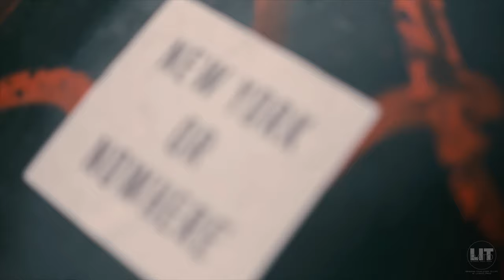The Proposal - Julia and Alexander - UHD 4K 24P 100Mbits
Video Gear - Fuji XT4 / 23MM F1.4 / Weebill S / Osmo Action
Video shot on location Pier 17 NYC